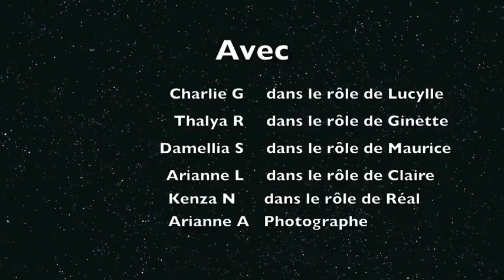Charlie Goulet stop motion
Charlie G, Thalya R, Damellia S, Arianne L, Kenza N, Arianne A.